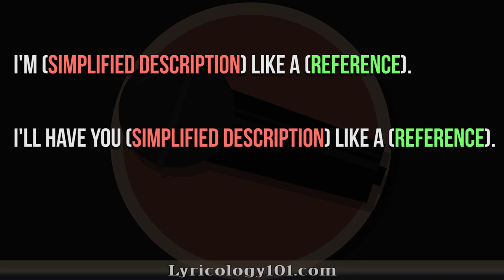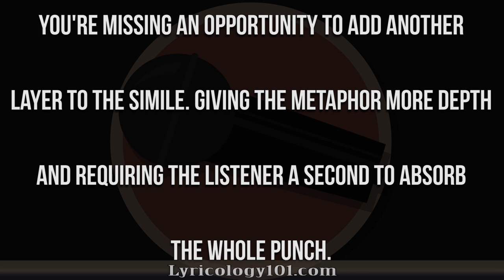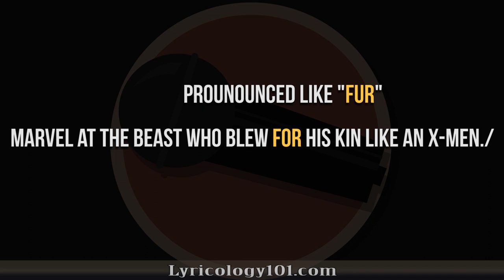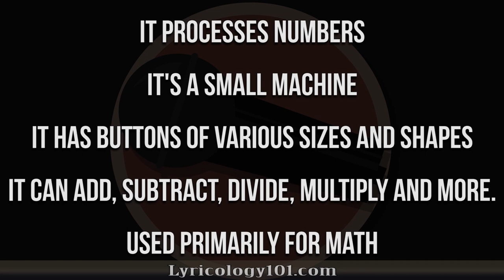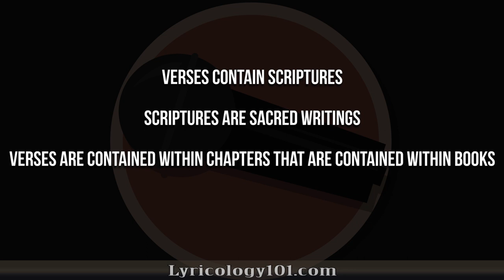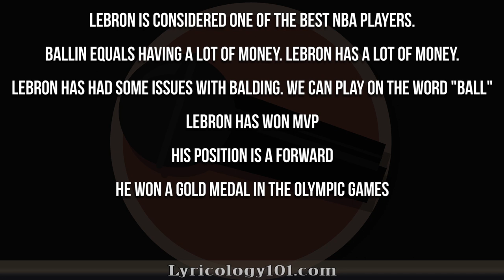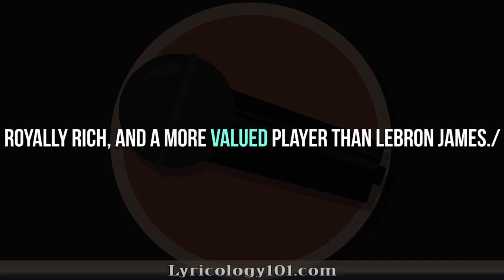How to Rap & Write Better Punchlines | Advanced Rap Tips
OUR LAST CHANNEL WAS HACKED!